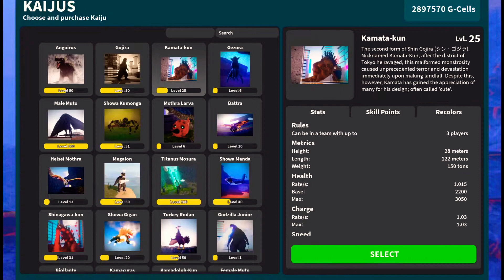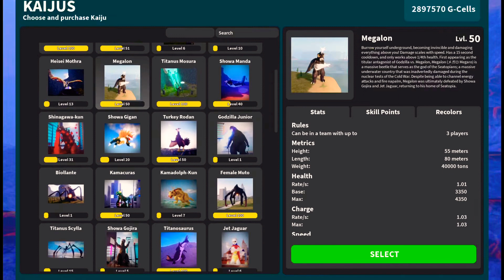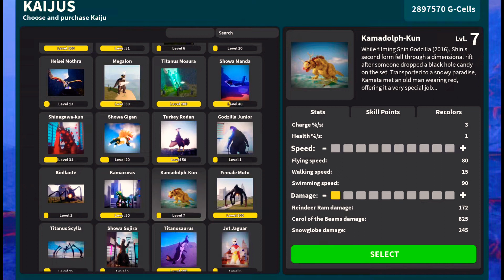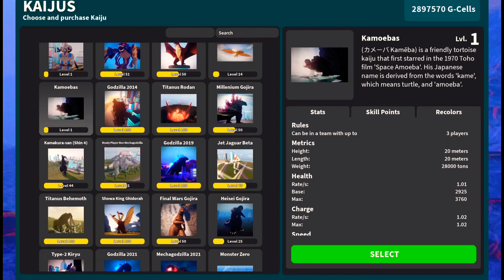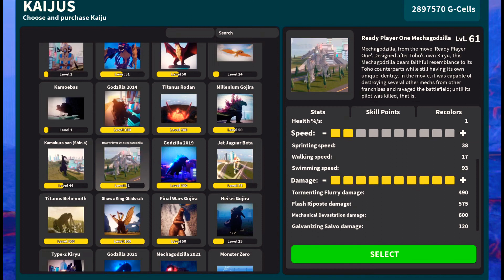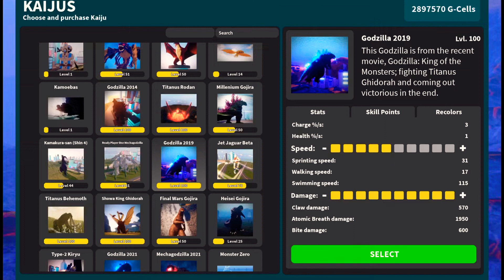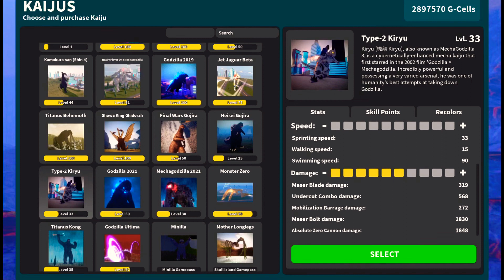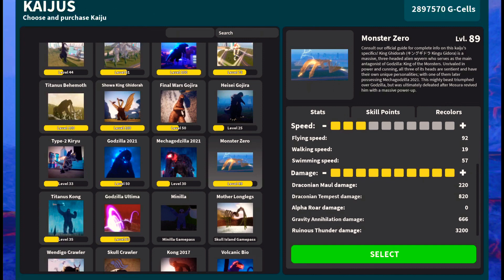Kaiju Universe progress update 2!